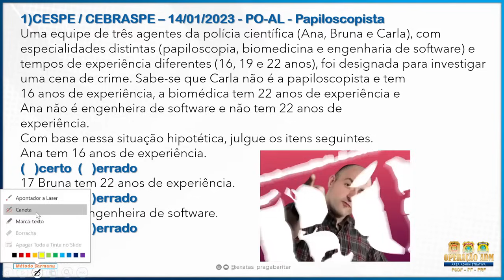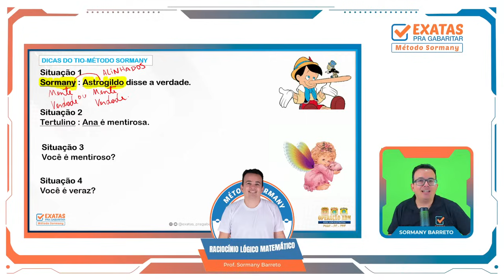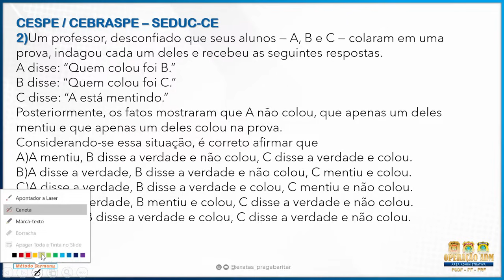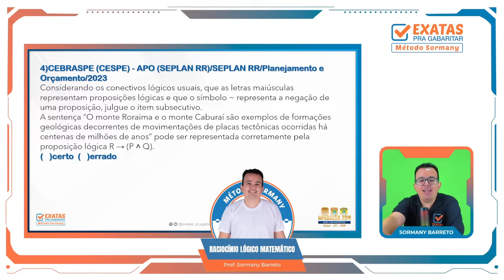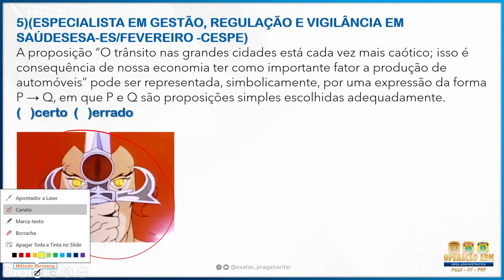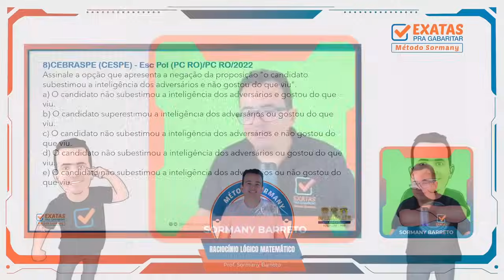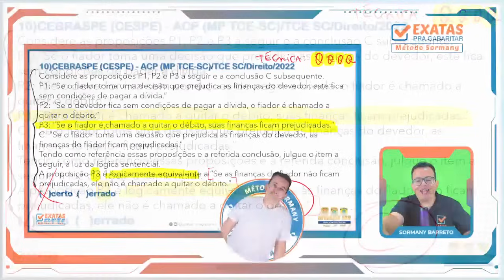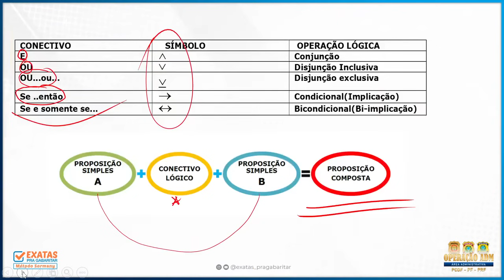OPERAÇÃO ADM | ÁREA ADMINISTRATIVA (PCDF - PF - PRF)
Se você está de olho nos concursos da Polícia Civil do Distrito Federal (PCDF), Polícia Federal (PF) e Polícia Rodoviária Federal (PRF) na área administrativa, este vídeo é um recurso indispensável. Vamos mergulhar nas operações e desafios dessa área, fornecendo as informações e estratégias fundamentais para a sua preparação.